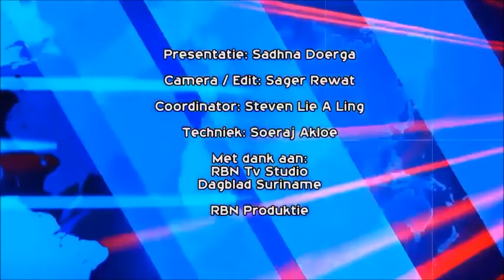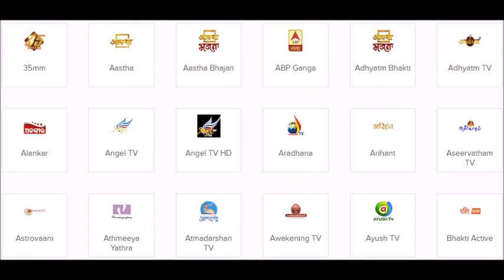Saat Din Nieuws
Kloudtv Software
RBN Suriname
License